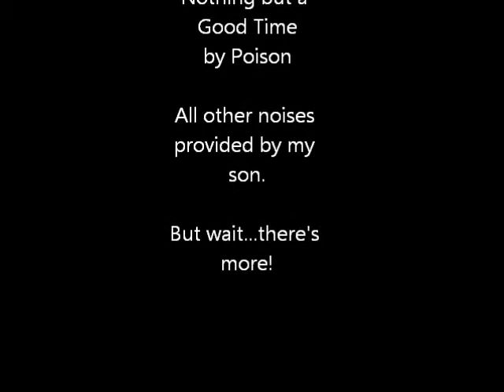Garlic Butter Quickie.wmv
How to make yummy Italian garlic butter.